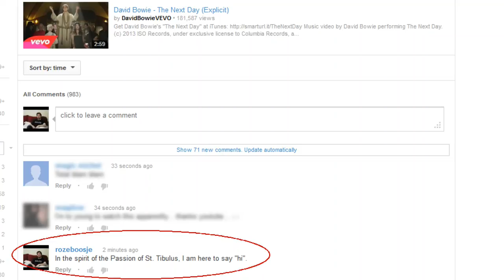The Passion of St. TibBowie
*snort*

idiots